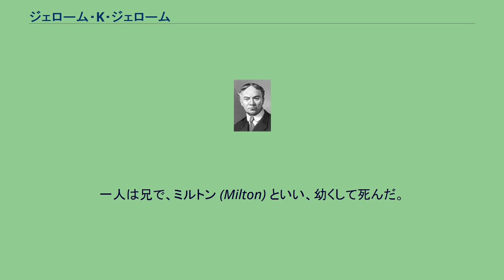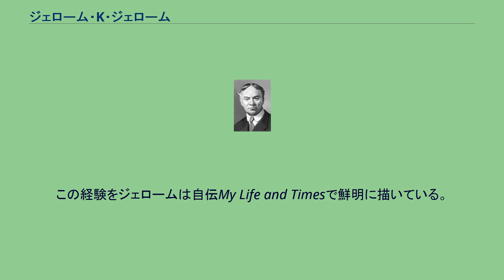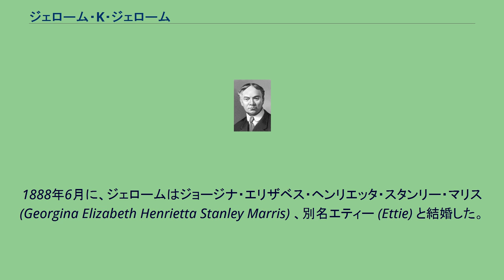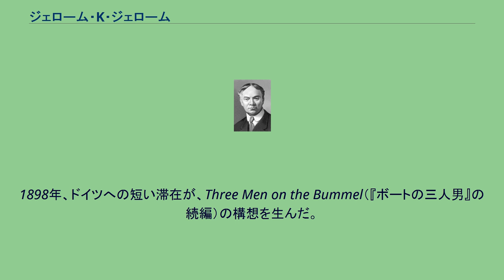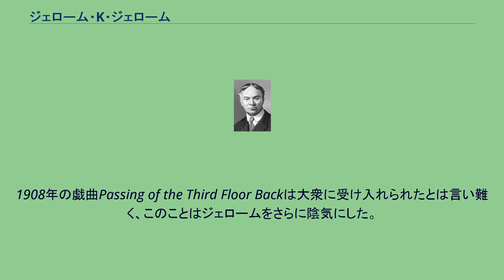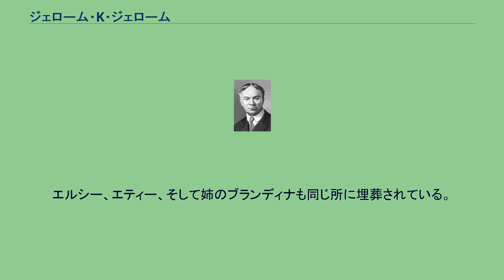ジェローム・K・ジェローム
ジェローム ジェローム・K・ジェローム（Jerome Klapka Jerome, 1859年5月2日 - 1927年6月14日）は、イギリスの作家。
ユーモア旅行小説『ボートの三人男』（丸谷才一訳、中公文庫、改版2010年）で著名。
ウォルソールのブラッドフォード・ストリート (Bradford Street) の角、カーマ・ロード (Caldmore Road) 一番地（当時はスタッフォードシャーの一部。現在は彼の記念館がある）で生まれ、ロンドンで貧困のうちに育った。
他の著作に、エッセイ集のIdle Thoughts of an Idle FellowとSecond Thoughts of an Idle Fellow、『ボートの三人男』の続編である小説Three Men on the Bummelなどがある。
ジェロームは、ジェローム・クラップ（Jerome Clapp、後にジェローム・クラップ・ジェロームと改名。趣味で建築もやる信徒伝道者であった）とマーガリット・ジョーンズ (Marguerite Jones) の4番目の子供である。
きょうだいの内2人は姉で、ポーリナ (Paulina) とブランディナ (Blandina) 。
一人は兄で、ミルトン (Milton) といい、幼くして死んだ。
ジェロームは父の改名に従い、ジェローム・クラップ・ジェロームと命名された。
K(lapka)が現れるのは後々のことである。
地方鉱工業への投資失敗のため、一家は貧窮し、借金取りがよくやって来た。
この経験をジェロームは自伝My Life and Timesで鮮明に描いている。
若いジェロームは政治か文学の道に進むことを望んでいたが、13歳の時に父が、15歳の時に母が死に、学校を辞めて職に就くことを余儀なくされた。
ロンドン・アンド・ノースウェスタン鉄道に雇われ、初めは線路沿いに落ちた石炭の回収をした。
彼はそこで4年間働いた。
1877年、姉ブランディナの演劇熱に触発されて、ジェロームはハロルド・クリッチトン (Harold Crichton) の芸名で役者をやってみることを決めた。
彼は、ある移動劇団に加わった。
この劇団は格安で演劇を提供することを試みており、時には衣装や小道具の購入資金を俳優自身の貧弱な財源に頼ることすらあったのである。
後にジェロームはOn the Stage - and Offの中でこの時代をコミカルに回想している。
当時、彼は明白に無一文であった。
3年後、地方巡業中、うだつの上がらない日々の中で21歳のジェロームは舞台生活に見切りを付け、別の仕事を探すことを決意した。
彼はジャーナリストになろうとして随筆や風刺文や短編小説を書いたが、大半は不採用だった。
続く2-3年の間、彼は教師、梱包業者、事務弁護士の秘書であった。
最終的に、1885年に彼はOn the Stage - and Offで成功した。
このユーモラスな本が刊行された事は、さらなる戯曲や随筆への道を開いたのだった。
続く1886年にはユーモア随筆集Idle Thought of an Idle Fellowが刊行。
1888年6月に、ジェロームはジョージナ・エリザベス・ヘンリエッタ・スタンリー・マリス (Georgina Elizabeth Henrietta Stanley Marris) 、別名エティー (Ettie) と結婚した。
彼女は最初の夫と9日前に離婚したばかりだった。
5年の結婚生活による連れ子が一人いて、呼び名はエルシー(Elsie) 、本名は母親と同じジョージナであった。
蜜月はテムズ川で過ごされた。
この事はジェロームの次の（そして最も重要な）作品、すなわち『ボートの三人男』に重大な影響を与えたのであった。
ジェロームは新婚旅行から帰ると、すぐに『ボートの三人男』を書き始めた。
小説には、彼の妻の代わりに親友のジョージ・ウィングレイヴ（ジョージ）とカール・ヘンチェル（ハリス）が登場する。
これによりジェロームは、テムズ地方の歴史と絡み合った、滑稽な（なおかつ感傷的ではない）状況を創作しやすくなった。
1889年に出版された『ボートの三人男』は、すぐに大当たりし現在にいたるまで刊行され続けている。
その人気たるや、テムズ川の（公式に登録された）ボート数が出版から一年で50%も増加したほどである。
テムズ川への観光客の誘致にも...